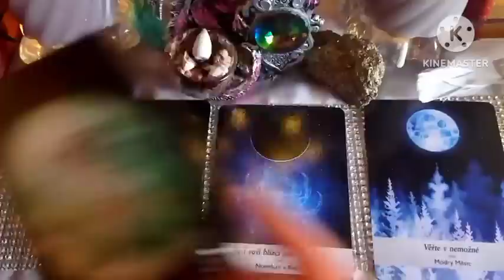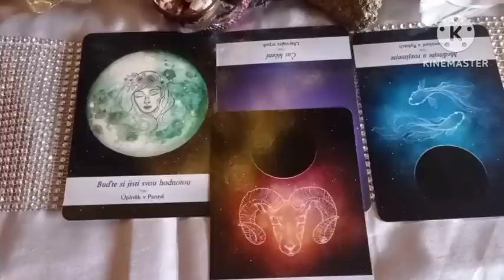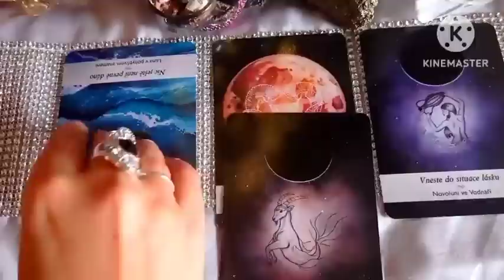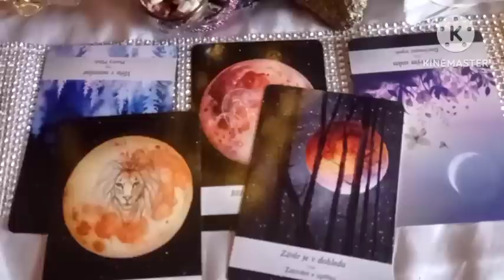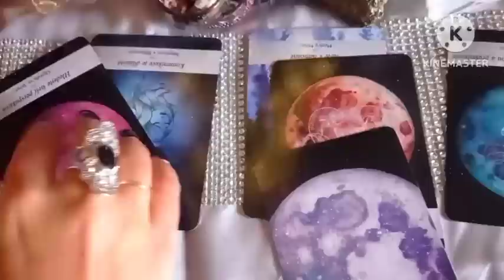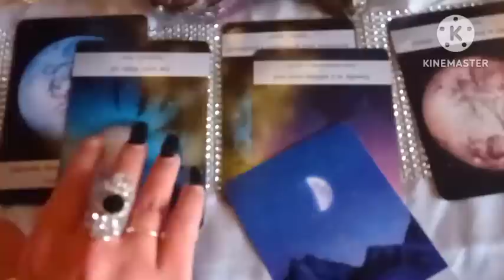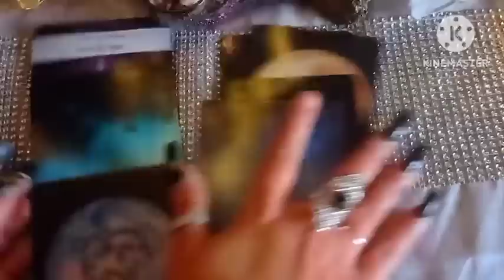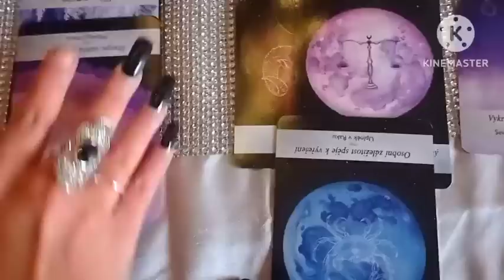KVĚTEN 🌸 Láska ~🌺Práce 💮 Zdraví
Květen výklad karet pro jednotlivá znamení
Doporučuji zhlédnout nejen z vašeho slunečního znamení ale i luny a ascendentu pokud je znáte , může vám dát dílky do skládačky

Výklad karet květen
Beran ♈
0:09
Býk ♉
5:24
Blíženci ♊
11:51
Rak ♋
19:20
Lev ♌
26:25
Panna ♍
34:53
Váhy ♎
41:29
Štír ♏
48:20
Střelec ♐
54:50
Kozoroh ♑
01:01:44
Vodnář ♒
01:07:54
Ryby ♓
01:13:36